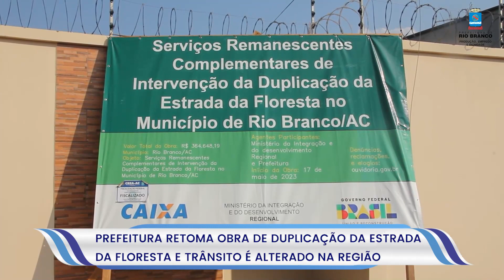Prefeitura retoma obra de duplicação da estrada da Floresta e trânsito é alterado na região